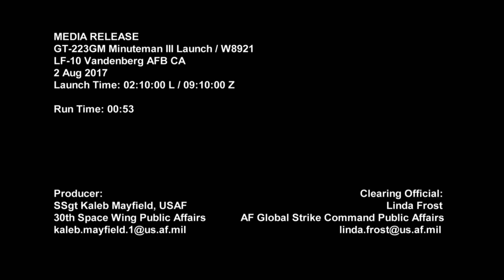GT-223GM MMIII Launch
Airmen from F.E. Warren and Vandenberg Air Force Bases successfully launched a Minuteman III intercontinental ballistic missile. The missile was pulled randomly from a silo on F.E. Warren Air Force Base, transported and reassembled at Vandenberg Air Force Base, and launched to a test range near the Kwajalein Atoll near the Marshall Islands approximately 4,200 miles away.
Video by Staff Sgt. Kaleb Mayfield and Tech. Sgt. Kurt Villavicencio
Space Launch Delta 30 Public Affairs